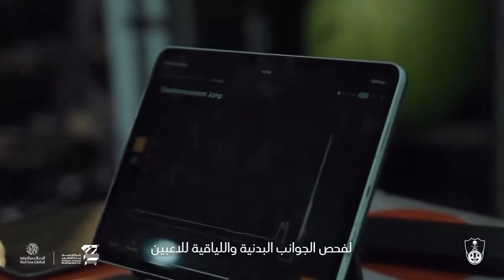High-intensity training session with the COSMED K5 for Al-Ahli SFC players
Under the supervision of fitness coach Oliver Bartlett and O2UP Team, the players performed this metabolic assessment to determine the cardiovascular status and the performance capacity (VO2 Max) to set specific trainings for the next season in the Saudi First Division.
The test intensity was progressively increased while measuring ventilation and oxygen and carbon dioxide concentration of the inhaled and exhaled air.

[ Video credit: Al-Ahly Football Club Instagram Official Channel ]